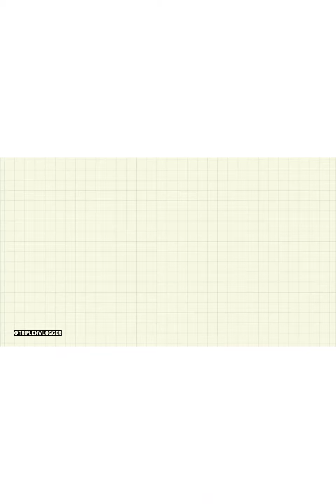ഞങ്ങൾ വീണ്ടും ഒന്നിച്ചപ്പോൾ |part-1|fun time with family||fun day |vlog-1